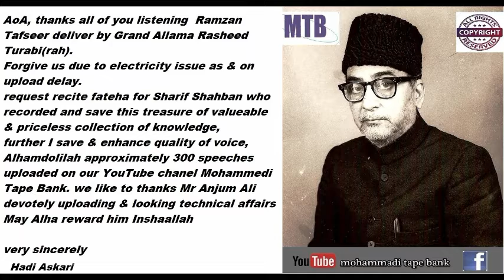Ramzan Tafseer deliver by Grand Allama Rasheed Turabi(rah)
AoA, thanks all of you listening  Ramzan Tafseer deliver by Grand Allama Rasheed Turabi(rah).forgive us due to electricity issue as & on upload delay.
request recite fateha for Sharif Shahban who recorded and save this treasure of valuable & priceless collection of knowledge, further I save & enhance the quality of voice, alhamdullilah approximately 300 speeches uploaded on our YouTube channel Mohammedi Tape Bank. we like to thanks Mr Anjum Ali devotedly uploading & looking technical affairs May Allah reward him inshallah
very sincerely
Hadi Askari